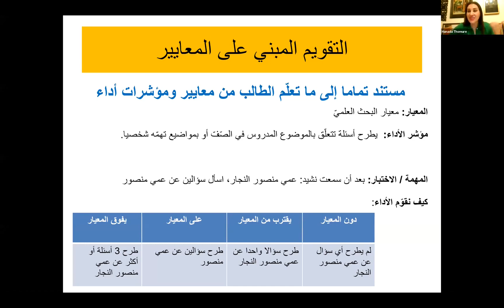التعليم المبني على المعايير: مقتطفات من محاضرة د. هنادا في مؤتمر إسنا 2021 - الجزء الرابع